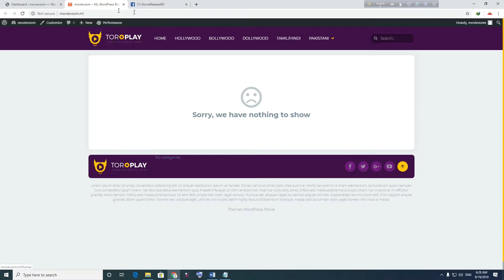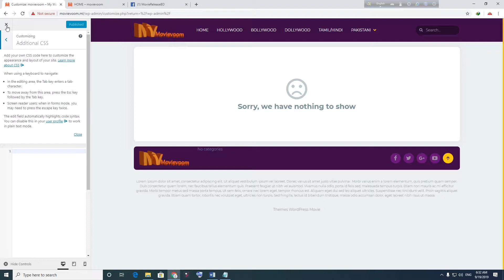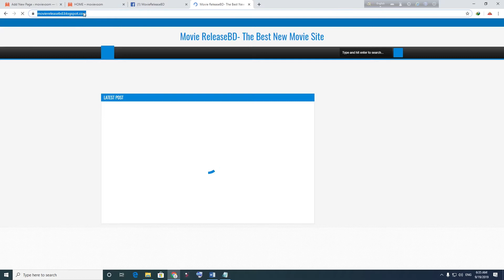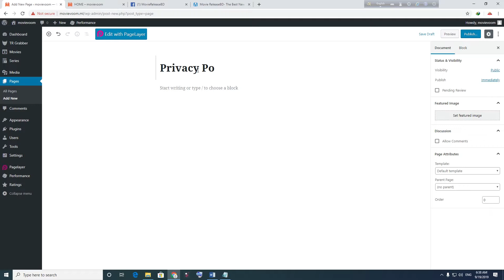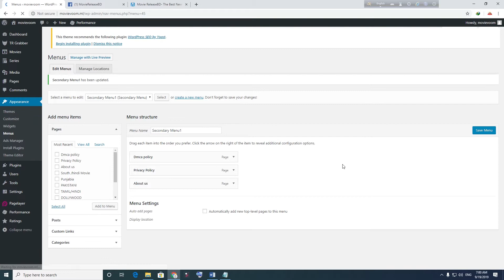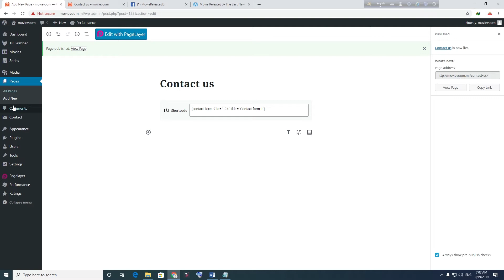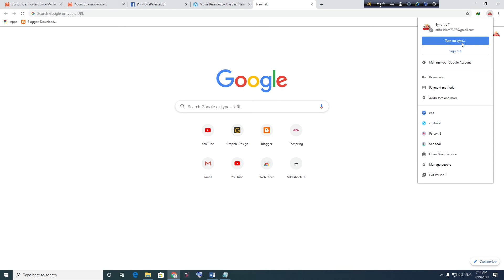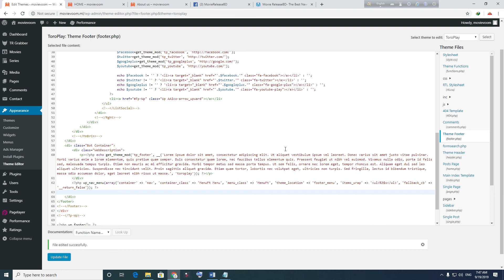How to movie site full customization Part 3 | wordpress site theme setup | bangla tutorial [2019]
I will tell you how to Customize a WordPress theme for your website. You can use free WordPress theme and customize. Users can customize Menu and Sidebar . You can make your website look beautiful with graphics and all with Free WordPress theme. You can create categories and more on your WordPress theme.